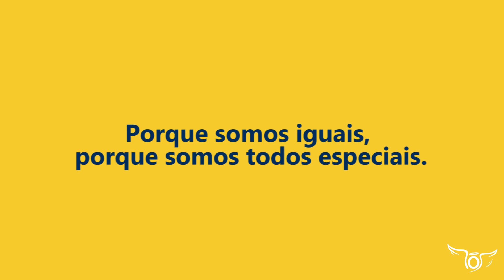21 de março | Dia Internacional da Síndrome de Down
Veja a linda e emocionante homenagem que o Colégio Santo Anjo preparou para o Dia Mundial da Síndrome de Down, com o depoimento da mãe Joseane Lorena, sobre a rotina do nosso querido aluno Adriano Vinicius L. Chezanoski.